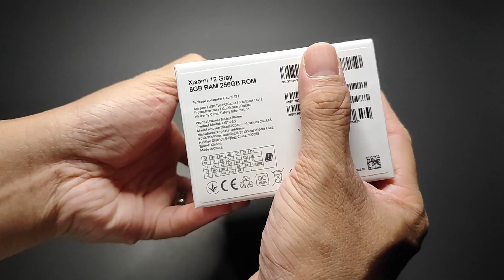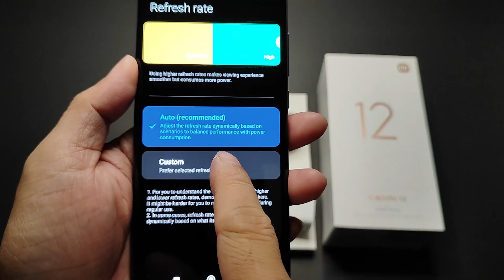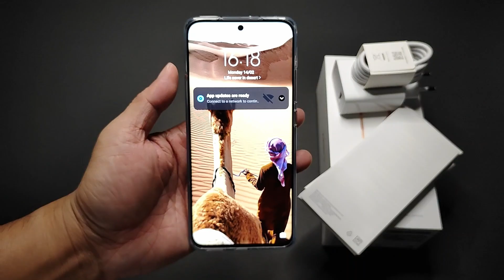UNBOXING XIAOMI MI 12 IN 2023 | MI12 FLAGSHIP PHONE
Why did I buy last year's flagship? Well, I got it at a discounted price. It's a premium phone with a 120Hz AMOLED screen, 256GB of storage, a Snapdragon 8 series processor, a 67W charger, and a triple camera setup.